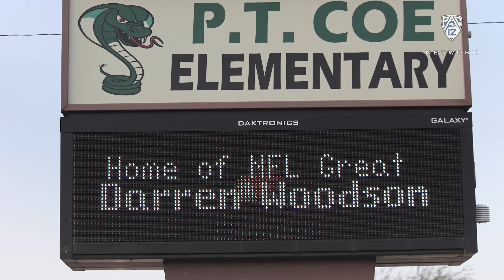Extra Yard for Teachers: ASU's Darren Woodson on teacher who had big impact on his life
Former ASU legend Darren Woodson identifies the teacher who had the biggest impact on his life. (Courtesy of the College Football Foundation)